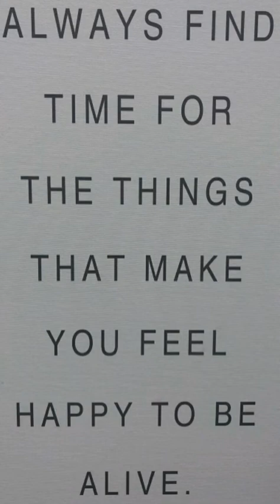LizQuen2019 Always make time to be happy togetherness with Family and Friends in U.S 😍♥